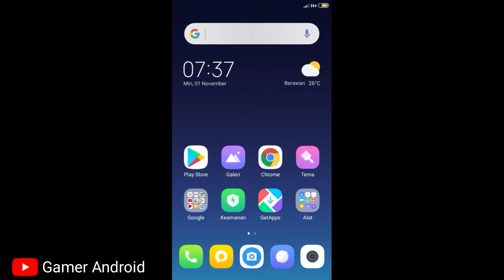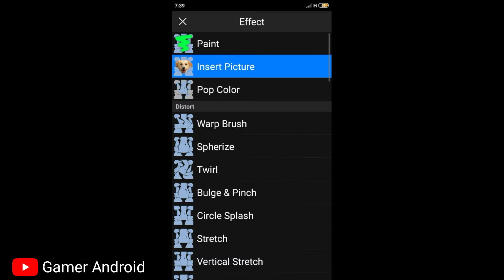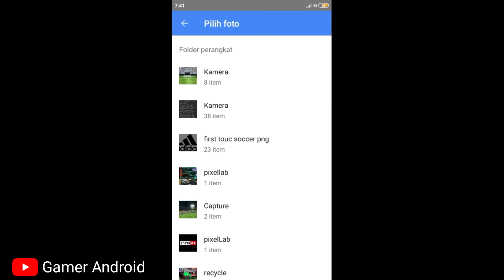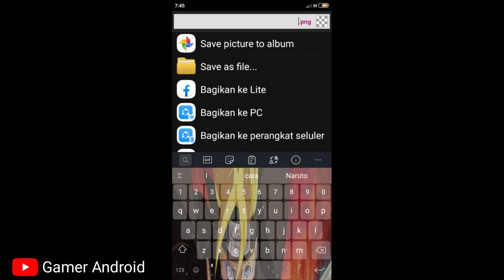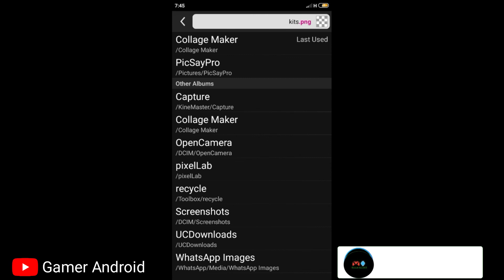Cara membuat kits SENDIRI DI GAME FTS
Balik lagi di Gamer Android ⚽

▶️ Di vidio kali ini saya akan share Vidio game tutor yaitu cara untuk membuat kits/jersey di game FTS

🔎AGAR berhasil Kalian simak vidionya sampai selesai y guys

🟥🔔Vidio TERBARU guys DAN langka

✔🏟STADIUM FTS NO TRIBUN + CARA PASANG

🆓Bahan

🔥Enjoy vidionya guys